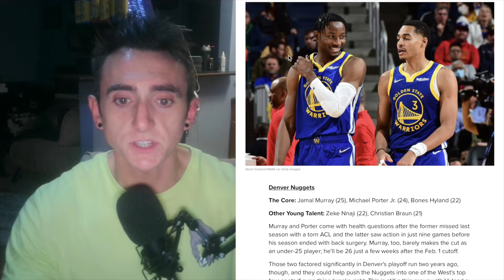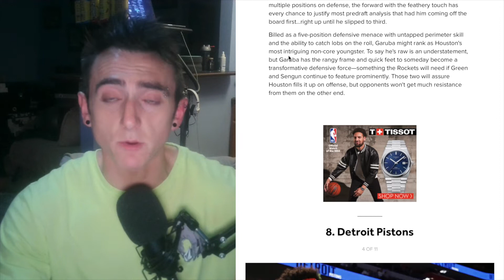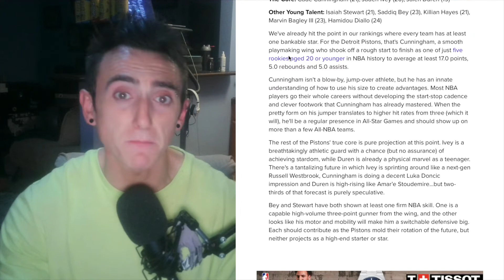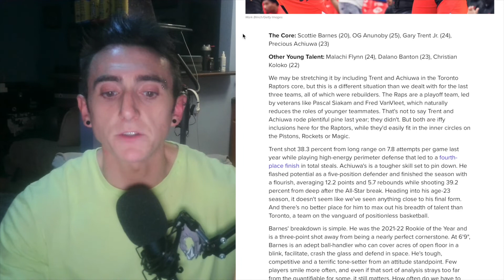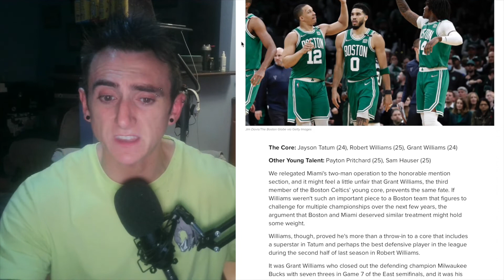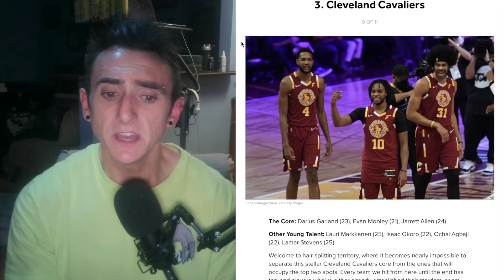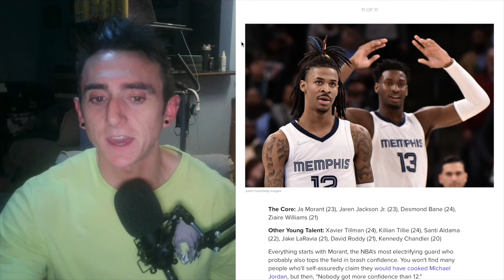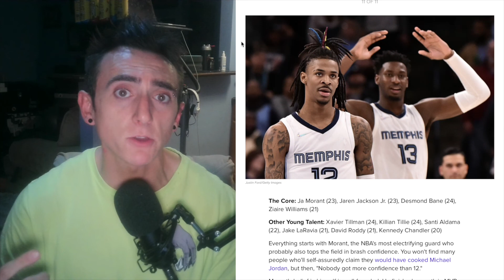Ranking Best Young NBA Cores After 2022 Free Agency | MY REACTION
YOU'RE ALL THE BEST 🙏. Which team has the NBA's best young core (25-and-under)? The Memphis Grizzlies? Cleveland Cavaliers? Boston Celtics? New Orleans Pelicans?